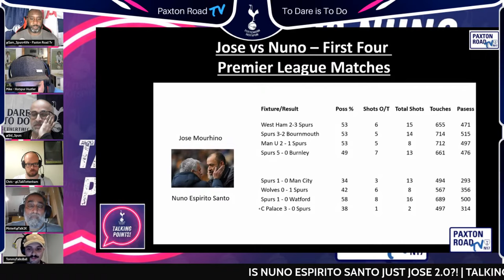Is Nuno Espirito Santo Jose Mourinho 2.0? | Talking Points #31 | Paxton Road Tv |파라티시 계획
Welcome to episode #31 of "TALKING POINTS!!" our weekly talk show of all things Tottenham, game overviews, analysis and other news, where we will give a more considered view of the week that was!!  In this week's show we will be talking about "Is Nuno Espirito Santo Jose Mourinho 2.0?!!"

Join Sam_Spurs4life, Mike-Hotspur Hustler, Darius3k, Sid_Spurs, Spursy141, MisterK plus special guests!!

Football news, transfers, debates and general football related content. Give us a follow!

Twitter:  @TvPaxton  @Sam_Spurs4life  @Hotspur_Hustler  @darius3k  @Sid_Spurs  @Spursy141

Look out for more PAXTON ROAD TV Shows!!  Football news, transfers, debates and general football related content with special guests, discussing all things SPURS!!  Give us a follow!

Paxton Road Tv in association with FTB SPORTS Football!!